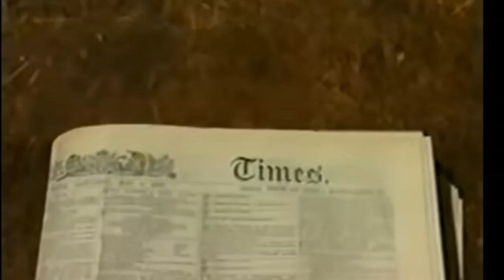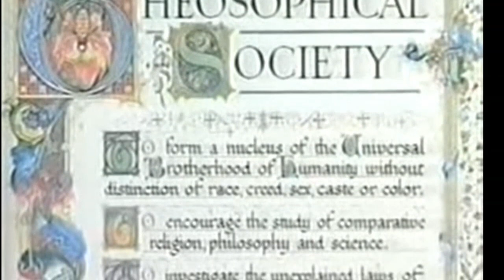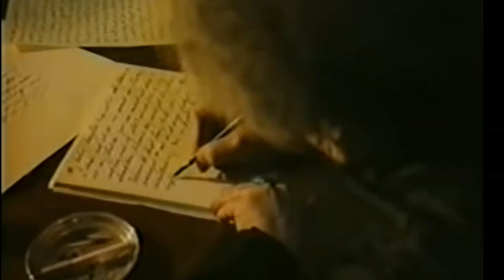H. P. Blavatsky Documentary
FULL DOCUMENTARY NO AD INTERRUPTIONS